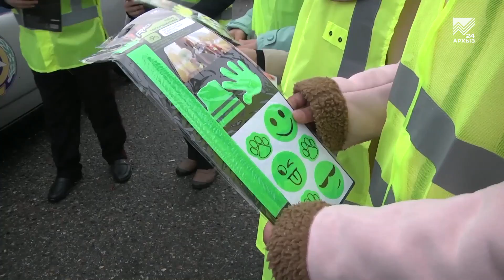В.Колокольцев поблагодарил Общественные советы при МВД за повышение уровня законопослушности граждан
Сегодня Общественный совет при МВД Карачаево-Черкесии принял участие в видеоконференции с участием министра внутренних дел России Владимира Колокольцева. В повестке дня — подведение итогов работы Общественного совета при МВД России за последние три года. Как отметил федеральный министр, Общественные советы российских регионов внесли весомый вклад в выполнение задач, поставленных перед силовым ведомством.